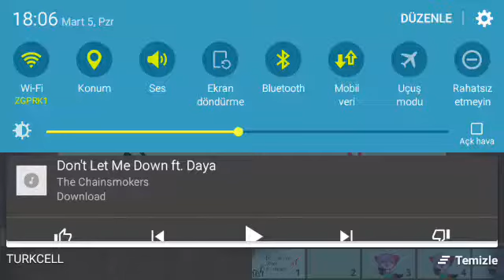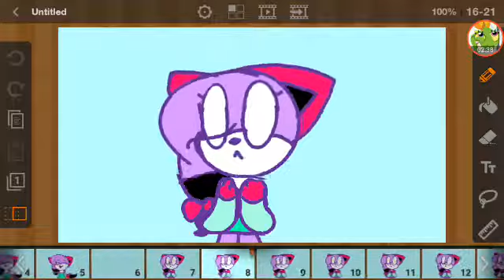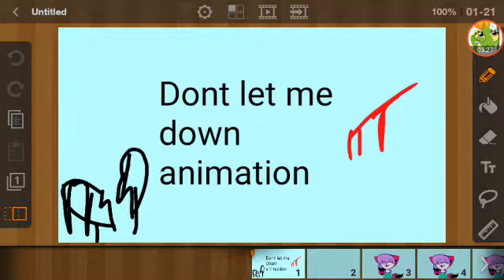Dont let meh down (anomation) redo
This is original but u may do it but it is not a meme this is so old so i want to make an redo